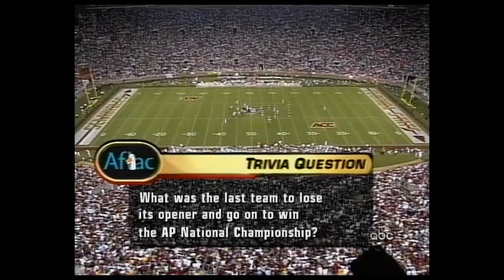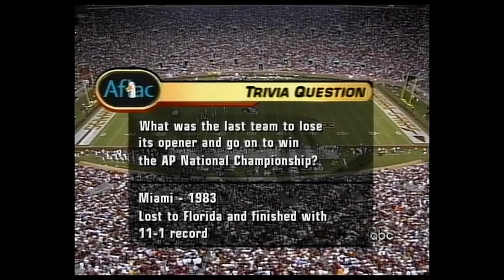2005 Miami vs Florida State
(9) Miami vs (14) Florida State
Doak Campbell Stadium, Tallahassee, FL
Florida State wins a defensive slugfest for the first time in the rivalry since 1999.
Kickoff: 8:56
2Q: 51:48
3Q: 1:40:29
4Q: 2:23:46